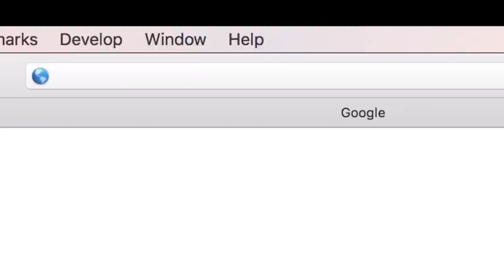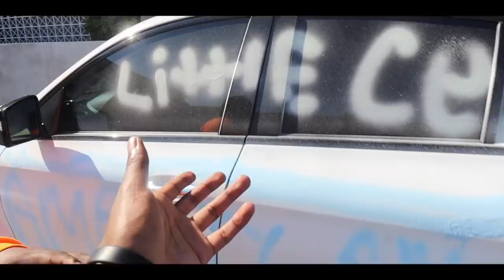WRAPPING MY BESTFRIEND DUBS CAR WITHOUT HIM KNOWING | BIG SURPRISE TyTheGuy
[Video Title]
[Video URL]